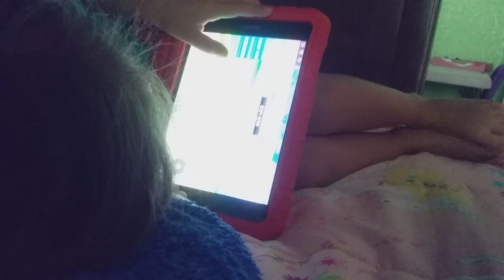WHAT is my Sister Doing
OWO PLAYING ROBLOX